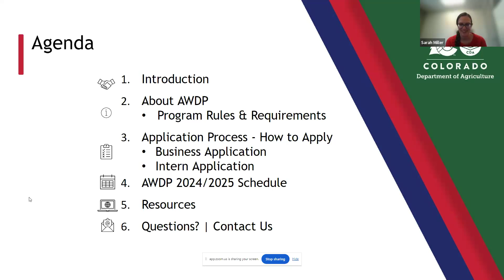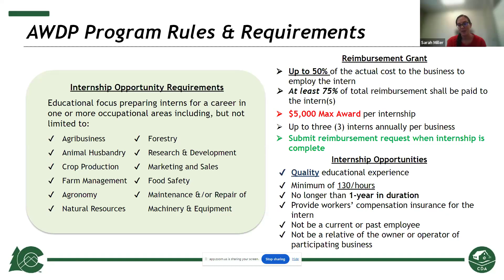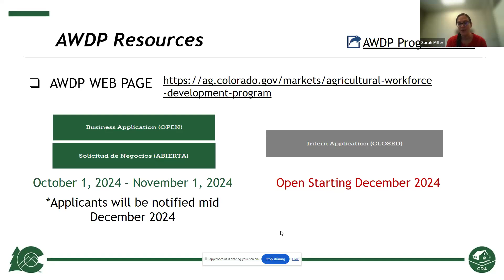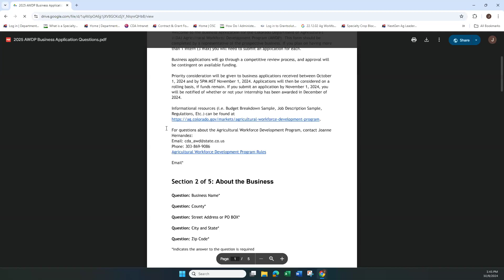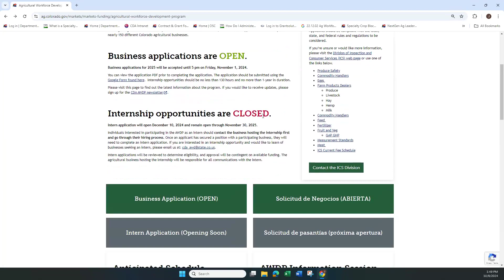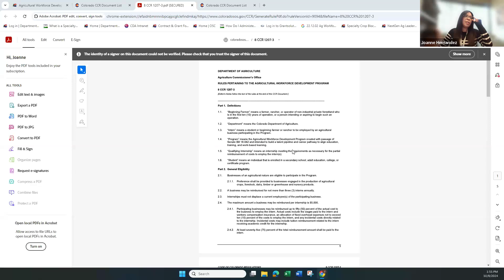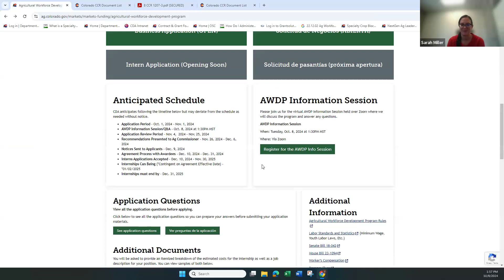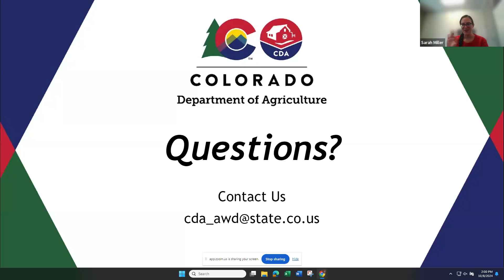2025 Agricultural Workforce Development Program (AWDP) Info Session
We review the Agricultural Workforce Development Program and the application process for the 2025 program year.

Applications are accepted from 10/01/2024 to 11/01/2024.